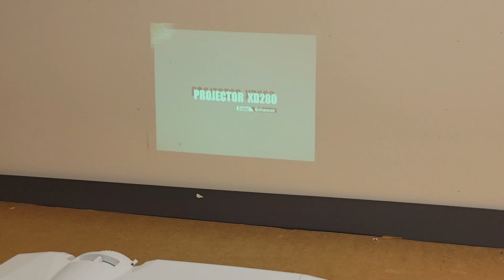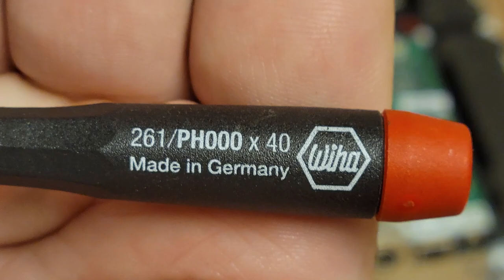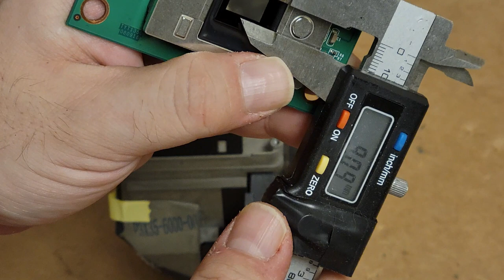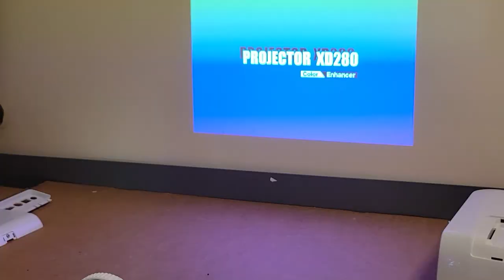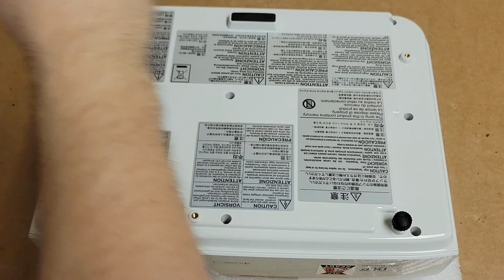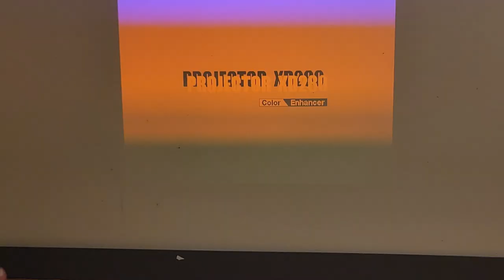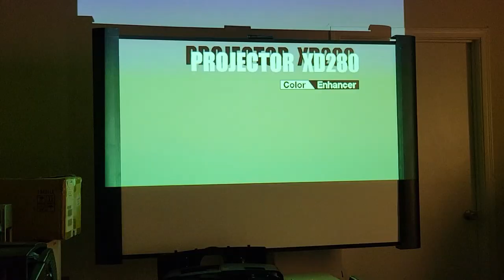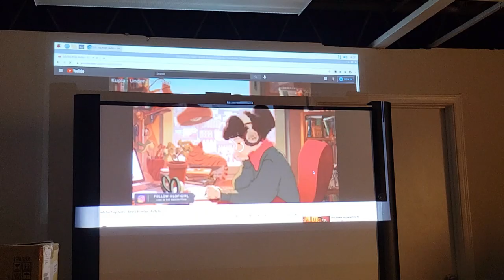Mitsubishi XD280U DLP Projector DMD Replacement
This is hands down the CLEANEST projector I have ever seen.  Roughly 10 years old and not a spec of dust.  Very well cared for.

Unfortunately it had one of the older DMD modules that is known for failing with spots/sparkles/stuck pixels. The owner sent it in with a replacement DMD from @Tekswamp (eBay seller who I have used too).

Very straightforward replacement of the DMD. No other work was needed, this projector is in great shape and should give the owner many more years of use.

In fact, if you need a starter Home theater projector, look for these on eBay.  Native 1080 and usually under $200(might need a lamp).

00:00 Words
06:38 Diagnosis Bad DLP Chip. Stuck pixels evident
07:58 Disassembly Begins  Rear Panel Removal
9:00 Sub-D Connector Nut Removal
9:50 HDMI Screw Removal
10:15 Lamp Assembly Removal
12:00 Case Screw Removal
14:30 Upper Case Removal
15:15 Mainboard Removal Starts
20:46 Optical Assembly Removal, DMD Removal
25:05 DMD Replacement /New DMD Install to PCB
28:22 Reinstallation of Optical Module
33:25 Metal Frame( w/ ballast) Install
36:10 Mainboard Re-install
42:27 Initial Testing Without Case
43:40 Re-assemble Outer Case Starting with Connector Fasteners
46:03 Case Screws Re-installed
49:40 Re-install Back Plate (Final Part to Reassemble)
52:20 Final Testing